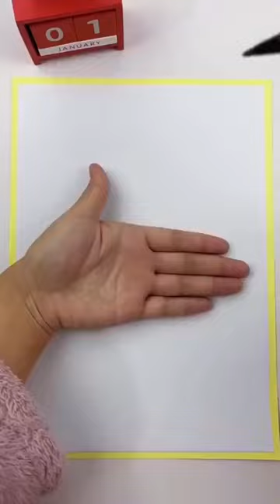Draw a beautiful chicken easily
In the realm of artistic expression, where lines and curves intertwine, imagine effortlessly bringing to life the grace and charm of a beautiful chicken on a blank canvas. With the stroke of a pencil, witness the creation of a masterpiece that captures the essence of this magnificent creature in all its glory.

As you begin, your hand moves with fluidity and confidence, guided by a deep understanding of the chicken's form and character. With a few swift lines, the body takes shape—a gentle curve for the back, a graceful arch for the neck, and a subtle suggestion of wings ready to take flight.

The details emerge like magic, as your pencil weaves its way across the paper. The eyes sparkle with curiosity and intelligence, conveying a sense of the chicken's lively spirit. The beak, delicately formed, captures the essence of its purposeful pecking and gentle clucking. Feathers unfurl, each stroke revealing their intricate patterns and textures.

In this artistic journey, simplicity reigns supreme. With a keen eye, you capture the essence of the chicken's beauty through clean lines and well-placed shading. The pencil glides effortlessly, effortlessly capturing the delicate balance of light and shadow that brings depth and dimension to your creation.

As you continue to draw, you find yourself immersed in the details that make this chicken truly unique. The plumage sings with an array of colors—subtle hints of gold, vibrant splashes of red, and soft touches of brown. Each stroke of the pencil brings you closer to capturing the chicken's vibrant personality, its individuality shining through.

With each passing moment, your drawing transforms into a living portrait—a testament to your ability to capture the essence of this magnificent creature. Through your artistry, you pay homage to the beauty and grace that can be found in the simplest of subjects.

So, embrace the joy of drawing a beautiful chicken easily. Let your imagination take flight as you effortlessly bring this creature to life on the canvas. Allow your strokes to convey the spirit and personality of the chicken, and watch as your creation inspires awe and admiration. With each line, you celebrate the inherent beauty that exists in nature and within your own artistic prowess.